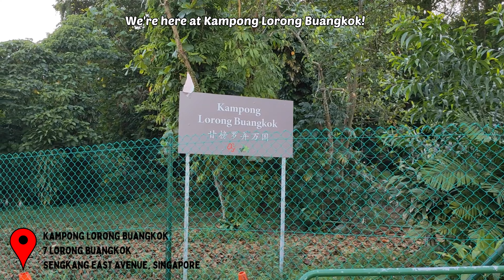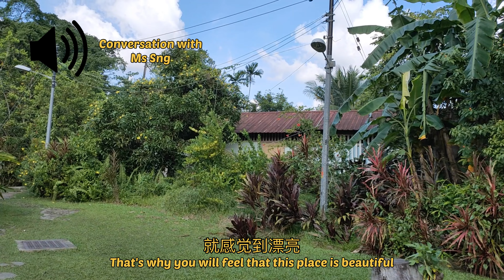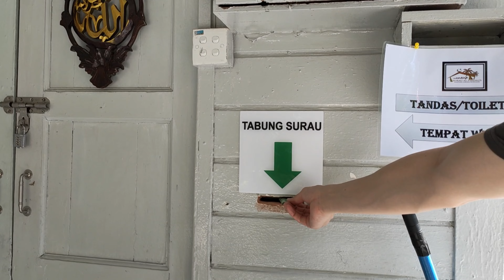Singapore's Last Surviving Village: Kampong Lorong Buangkok | Walk Walk Explores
Kampong Lorong Buangkok is the last surviving kampong in Singapore. Located in the North-Eastern part of Singapore, Kampong Lorong Buangkok is surrounded by many high-rise buildings. Built in 1956, this kampong is home to around 26 families which has kept the "kampong spirit" alive in Singapore. While you are there, spot the friendly kampong chickens roaming around!

📍 Kampong Lorong Buangkok
7 Lorong Buangkok
Sengkang East Avenue, Singapore

Ask us any questions in the comments and we’ll try our best to answer!

TIMESTAMPS
00:00 Bus Journey to Kampong
00:35 Start of Kampong Lorong Buangkok
02:32 Surprise Animals!
06:02 Conversation with Ms Sng (Landlord of Kampong Lorong Buangkok)
09:14 Surau Al-Firdaus

Filmed & Edited by:
Amanda Lee